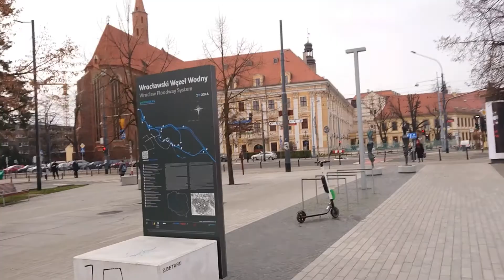Wrocław walk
I walked on the street by the river. You can feel cold winter wind and see the old city.